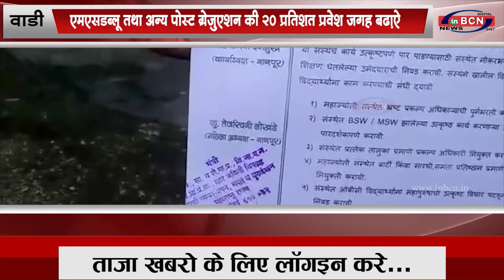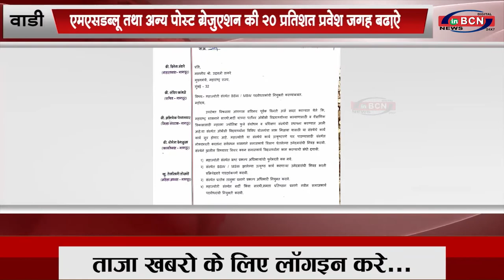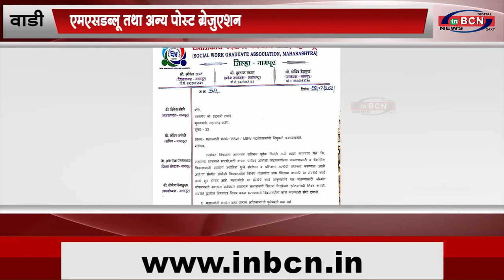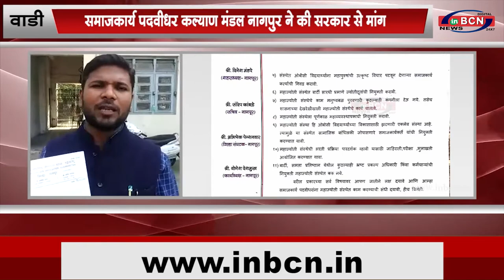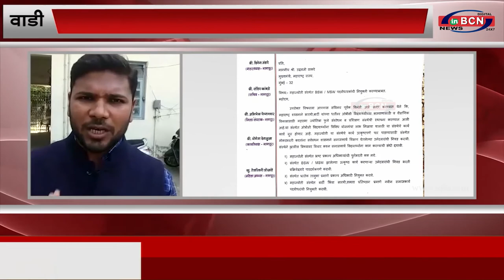एमएसडब्लू तथा अन्य पोस्ट ग्रेजुएशन की २० प्रतिशत प्रवेश जगह बढ़ाऐ |INBCN NEWS